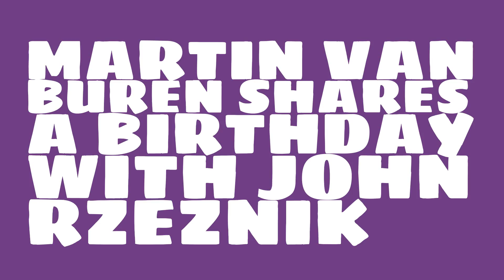What was Martin Van Buren's astrological sign?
When was Martin Van Buren born? Watch this video to learn Martin Van Buren's birthday and other trivia about Martin Van Buren